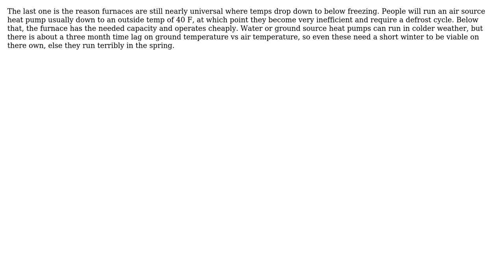Why isn't heat pump used for heating for most case? (2 Solutions!!)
Why isn't heat pump used for heating for most case?

With thanks & praise to God, and with thanks to the many people who have made this project possible! | Content (except music & images) licensed under CC BY-SA | Music | Images & others | With thanks to user Solar Mike user Phil Sweet user jw_ and the Stack Exchange Network Trademarks are property of their respective owners. You are responsible for your own actions.